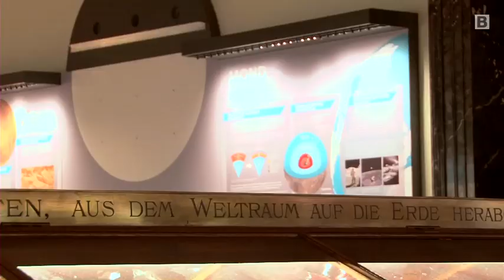Tissint: Botschafter vom roten Planeten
Marsmeteorit sind extrem selten und wertvoll. Im Naturhistorischen Museum Wien befindet sich davon ein Exemplar. Club wien.at-Mitglieder sind zu einer exklusiven Führung eingeladen. Generaldirektor Christian Köberl gewährt persönlich einen ersten Einblick in den wegen Renovierung geschlossenen Meteoritensaal.